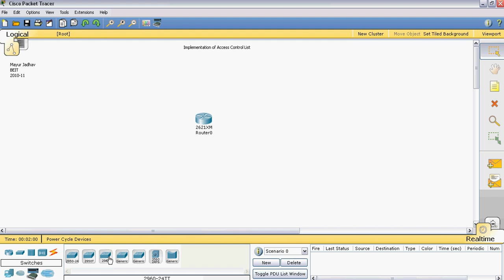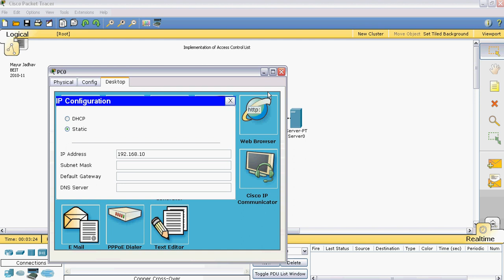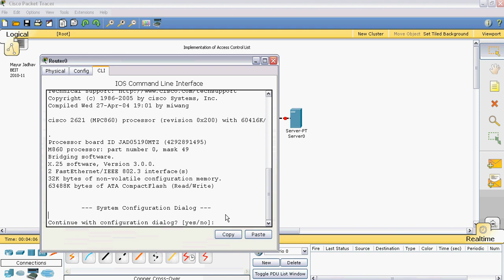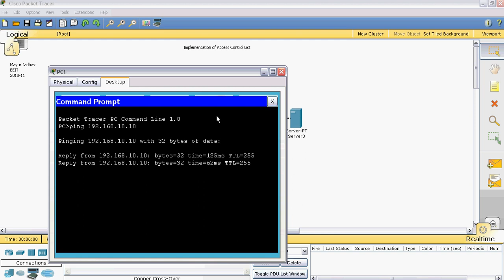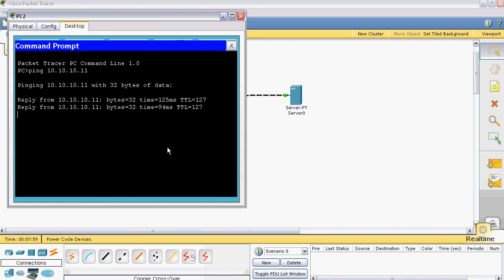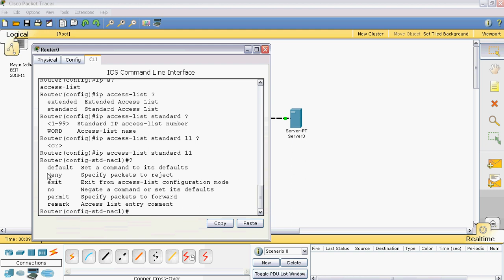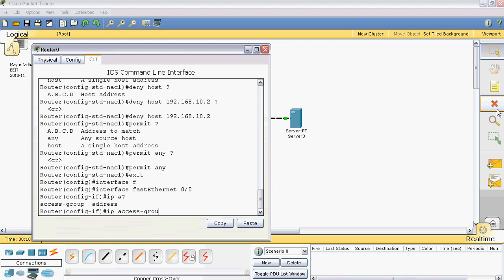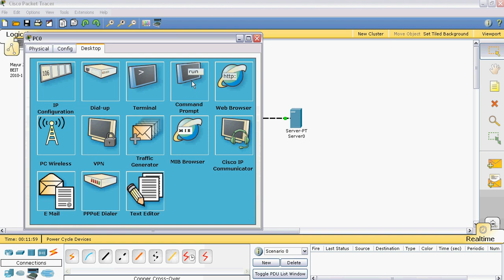Access Control List ( Standard )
In this video, 3 PC connectd to switch & switch connected to router & then router again to a Server. Router has Access control List (ACL) on his outbound direction. & deny PC 2 for accessing server